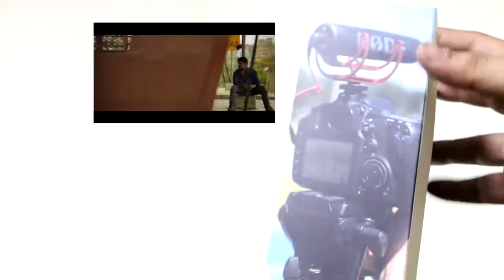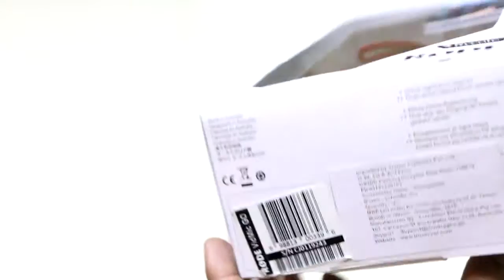RODE VideoMic GO - Unboxing & first look (Best for DSLR Mount)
RODE VideoMic GO is the best low budget Mic for DSLR mount

We purchase this product from local shop at 5650rs. from Mumbai CST and we got at very fair price and online price were too high around 7000rs..